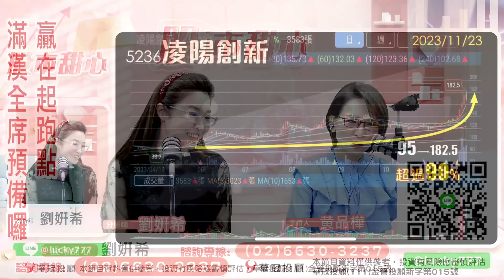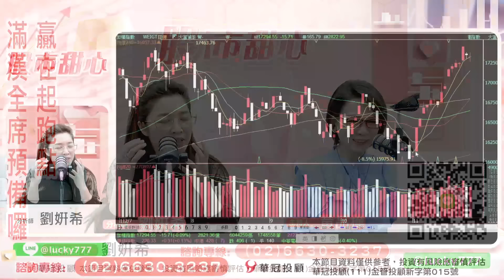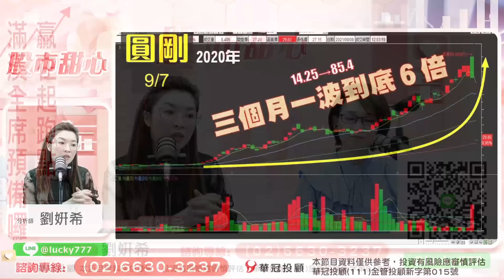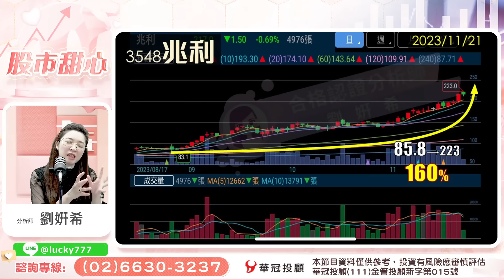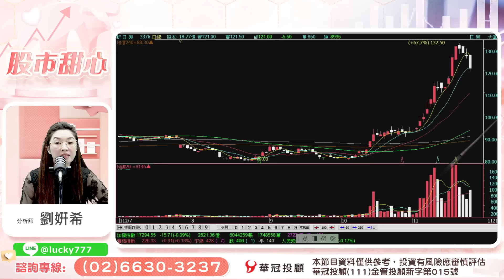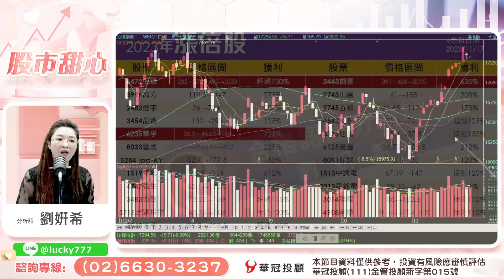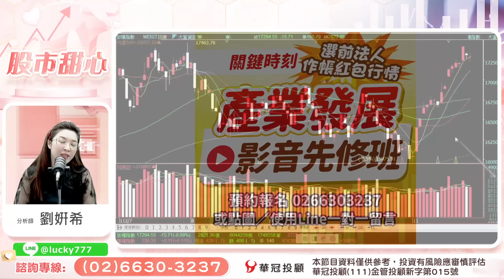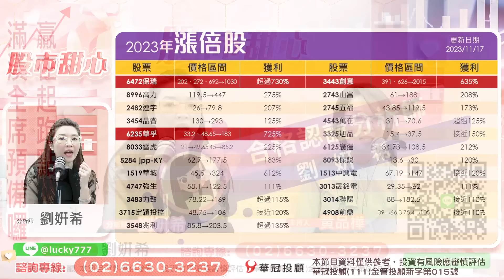11/23【甜心盤後影音】贏在起跑點，滿漢全席預備囉！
100台北市中正區忠孝東路二段100號6樓之2